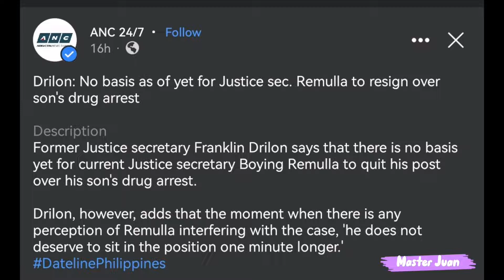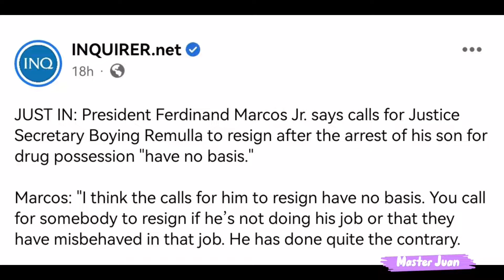DATING SENADOR FRANKLIN DRILON HINDI NANINIWALANG DAPAT NANG BUMABA SA PWESTO SI SEC REMULLA